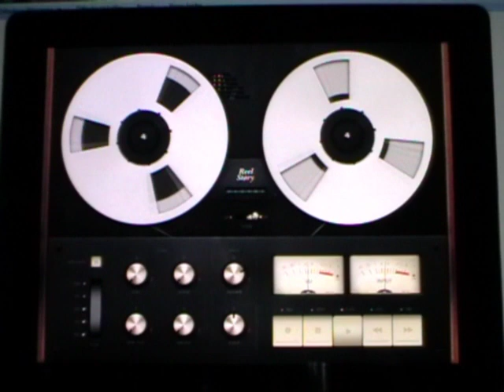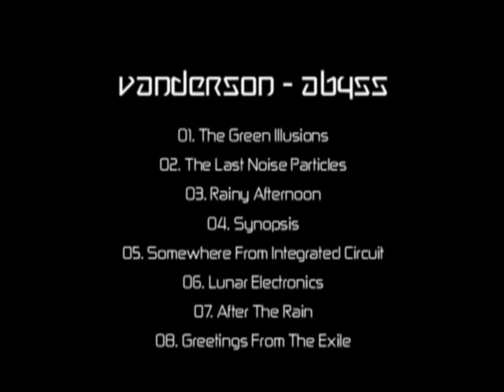Vanderson - "Abyss" new album !!!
my new album Abyss, ready to download from Bandcamp